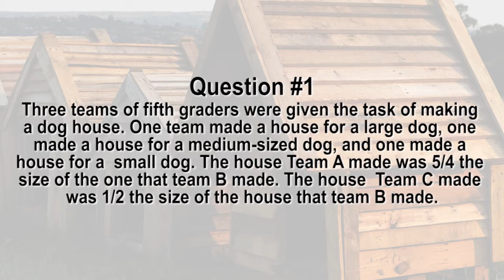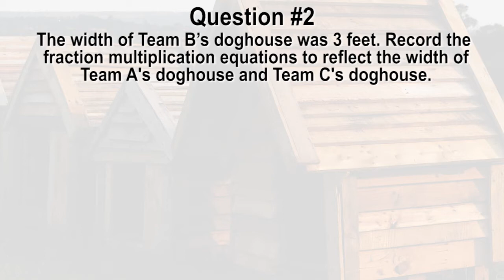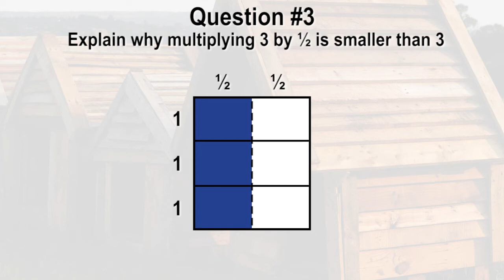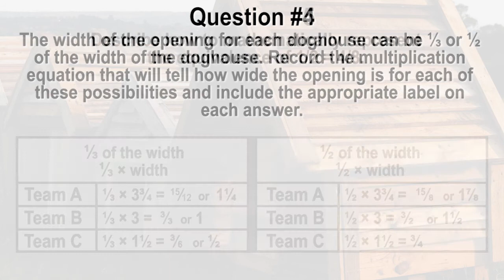6.17 - Chapter 6 Review Task